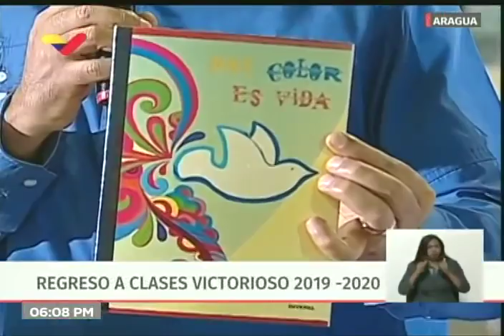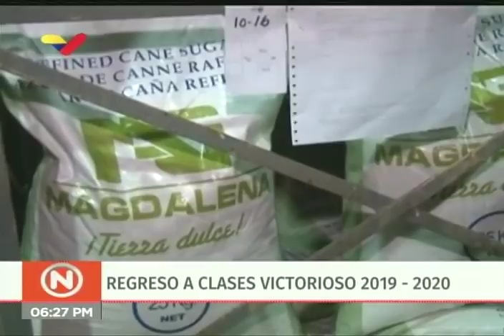Presidente Nicolás Maduro realiza acto por Regreso a Clases 2019, 10 septiembre 2019